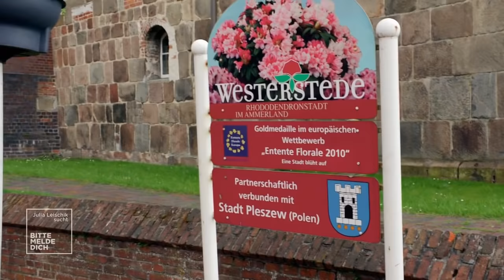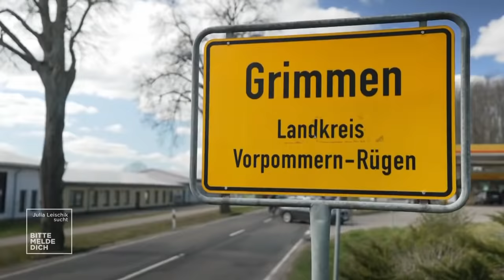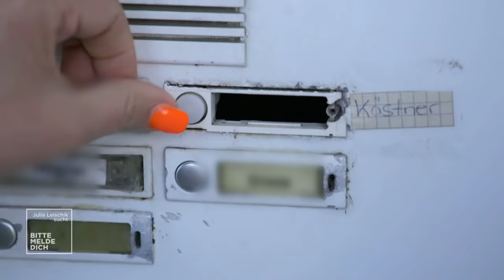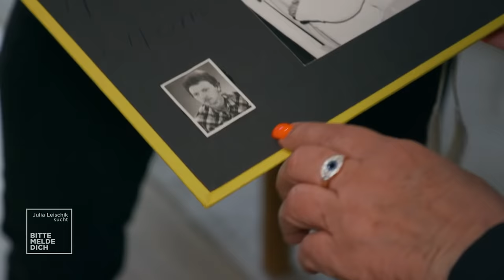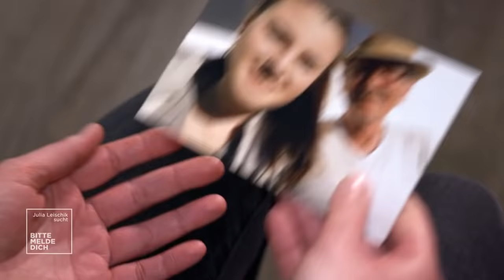Komplizierte Suche: kann Uwes Lebenswunsch in Erfüllung gehen? | 2/2 | Julia Leischik sucht | SAT.1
Der damals 22-jährige Uwe lebt mit seiner Freundin in der ehemaligen DDR. 1987 freute er sich sehr darauf, Vater zu werden. Doch nach der Trennung wird ihm der Kontakt zu seiner Tochter untersagt. Als er 1991 die DDR verlässt, bricht der Kontakt völlig ab. Kann Julia Leischik Uwes Tochter finden?